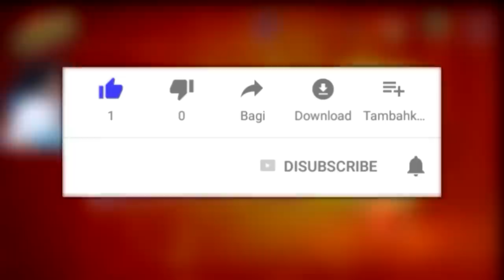اونو - من يضحك كثيراً يبكي اخيراً !! 😂😂 || UNO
instgram : vSLooM
Steam : vSLooM & vSLooMx